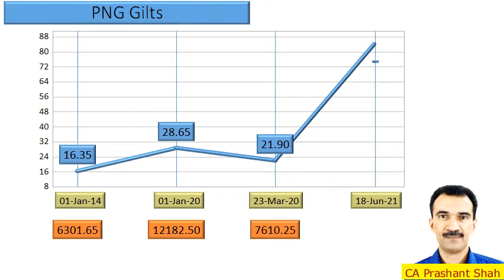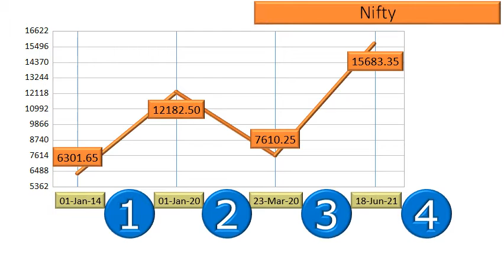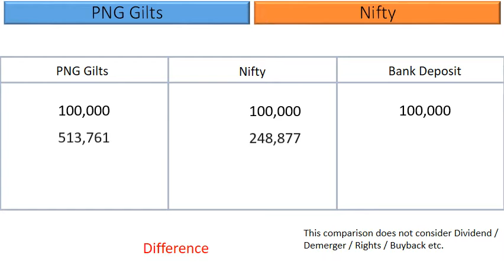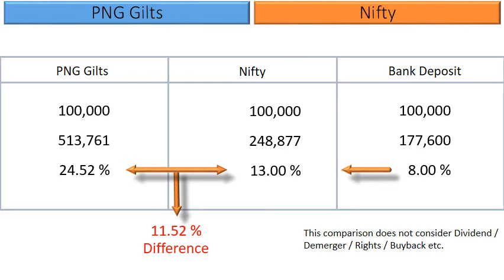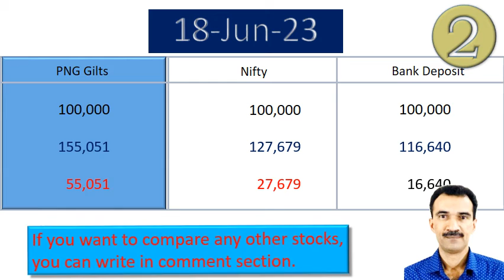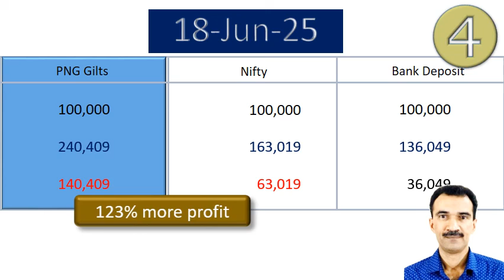PNG Gilts Price Analysis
What are the returns that retail investors have Earned in PNG Gilts?